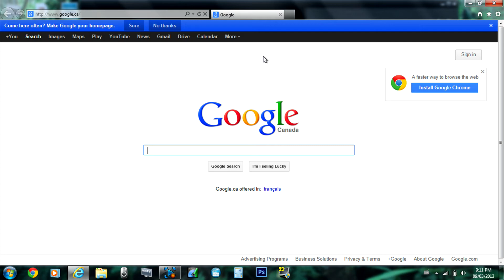Elgato Game Capture HD PC TEST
PC CAPTURE TEST via HDMI, RAW 1080P.